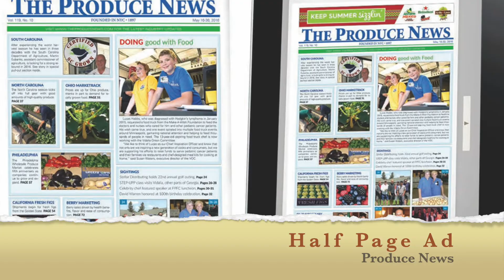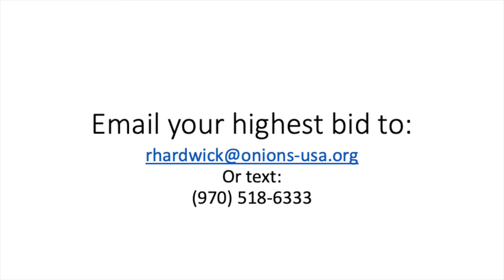2019 Auction Catalog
The NOA's annual summer auction items include paintings, framed artwork, jewelry, outdoor gear, golf and football outings.